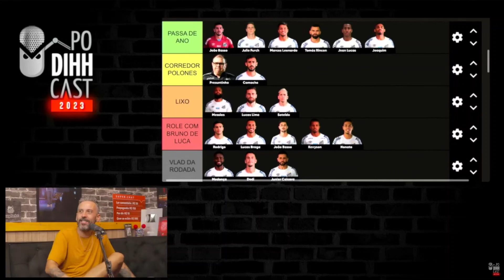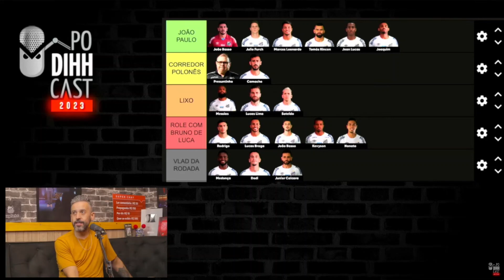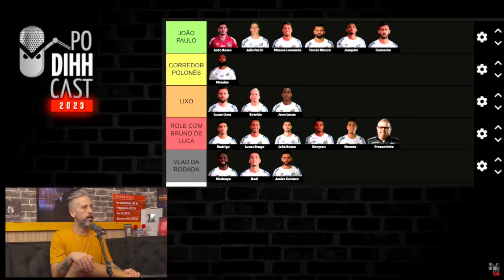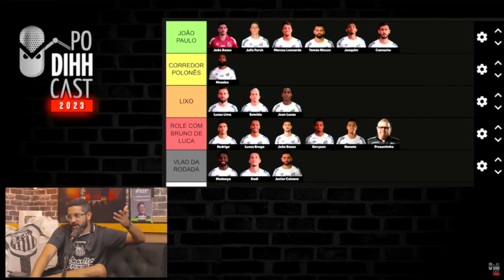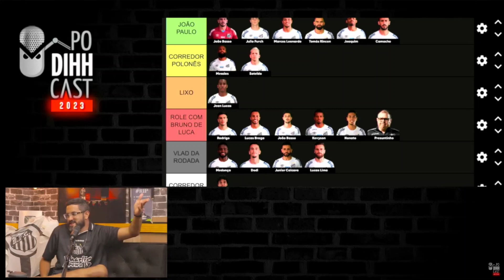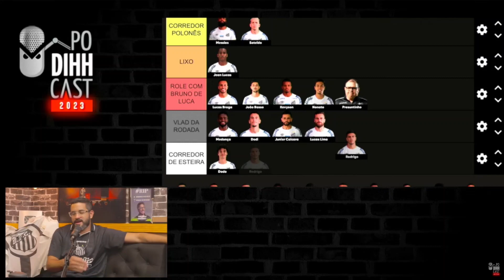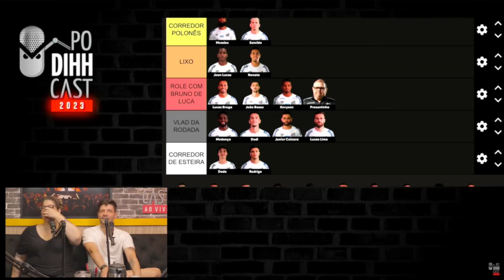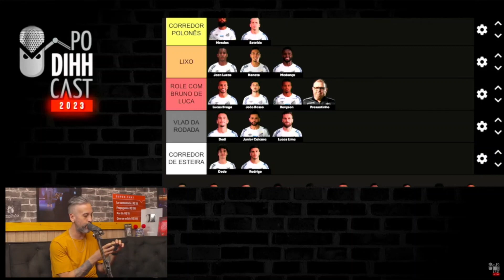JULGANDO O DESEMPENHO DOS JOGADORES DO SANTOS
VOTE EM "O PROCESSO - 3ª TEMPORADA" NO RIO WEB FEST 2023

Podihhcast
Dihh Lopes
Murilo Moraes
Luciano Guima
Renata Said